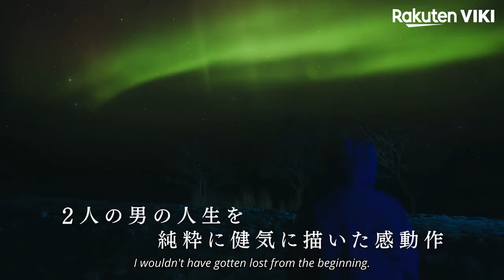LIFE~LOVE ON THE LINE OFFICIAL TRAILER Japanese Drama Shirasu Jin, Raiku, Kojima Fujiko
About Life~Love on the Line (Life 線上の僕ら):
Highschooler Ito (Shirasu Jin) is a serious, hard-working student aged 17 years. But he is also bored and feels unfulfilled.

On his way home from school, Ito often plays a sort of game, challenging himself to walk along a long white line in the road.

One day, while he is playing his lonely game, he comes across another high school student, the naïve but friendly Nishi (Raiku). Ito instantly falls for Nishi’s uncomplicated charms.

The duo meets again, but they only ever seem to get to spend time together when they are returning home from school. In a fit of passion, Ito suddenly kisses Nishi – and is overjoyed to discover that Nishi also has feelings for him.

The tale follows the two boys as they transition out of late childhood, and into adulthood – and are forced to take on brand new challenges that test their love at every turn.

This drama was based on the hit manga title of the same name, which was released in 2017.

“Life~ Love on the Line” is a 2020 Japanese drama series directed by Ninomiya Takashi.Follow us on: